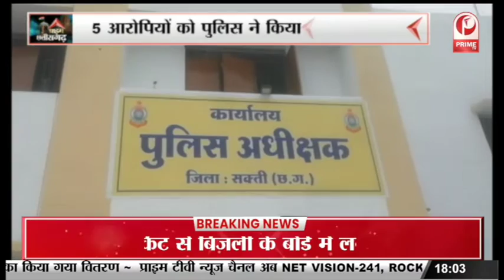Chattisgarh : नगर पालिका उपचुनाव को लेकर प्रचार तेज || Prime Tv